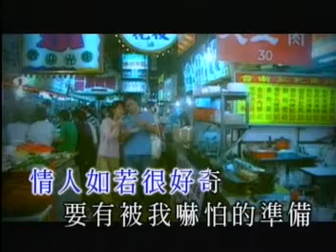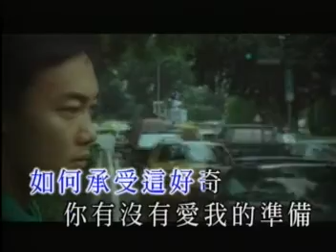陳奕迅 大開眼戒